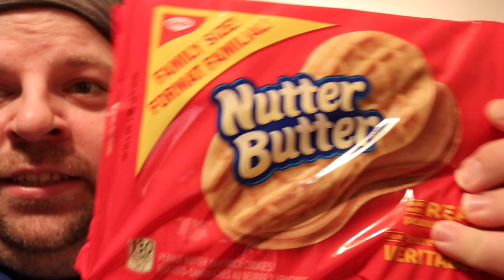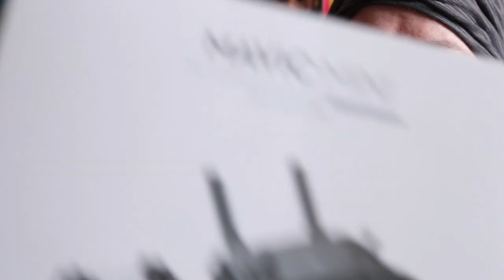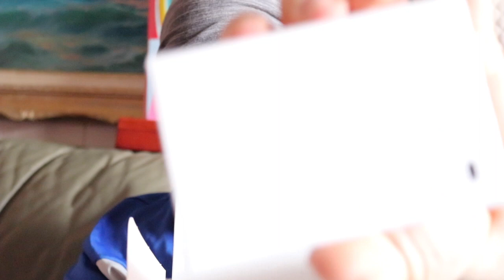Update & Amazon Unboxing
Hello Happycrew here is the vlog for a few days while we have been inside mostly at home we went up to the house to see Cathy's mum & give the girls some time outdoors on the play equipment. Also some packages arrived via Amazon & I share the unboxing. We hope everyone is doing alright during these difficult times in the world. I hope the video does put a smile on your face. Be Happy Happycrew until next time Bye 4 Now